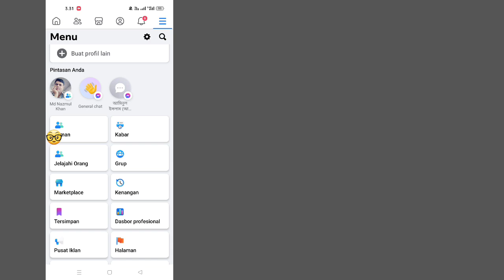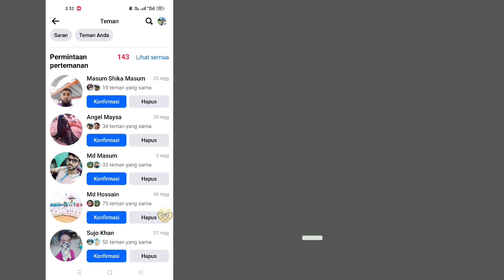Cara Tidak Dapat Menambahkan Teman Ini di Facebook 2024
Cara Tidak Dapat Menambahkan Teman Ini di Facebook 2024 ||  Tidak Dapat Menambahkan penyelesaian masalah teman